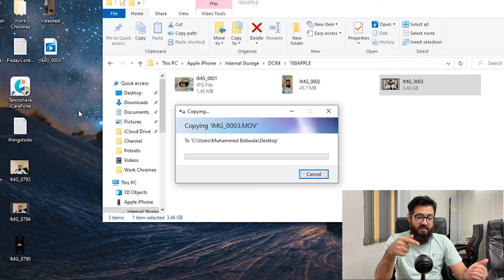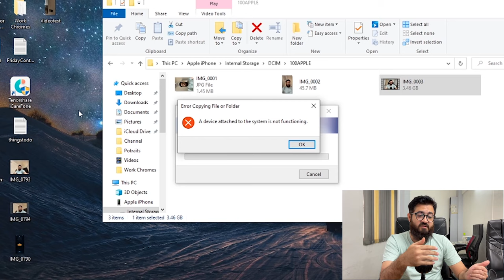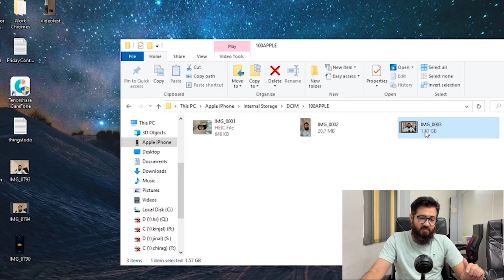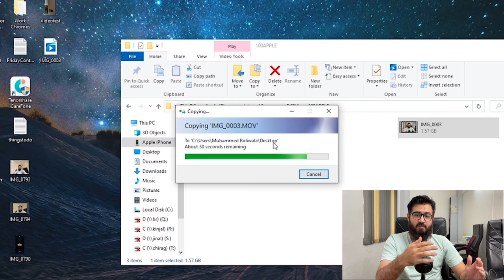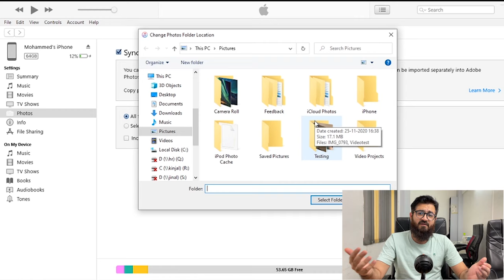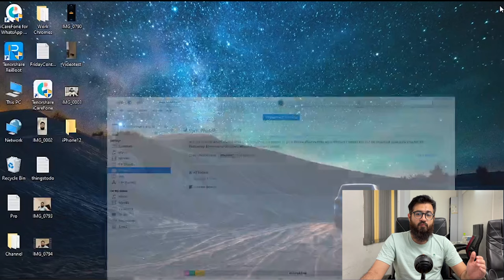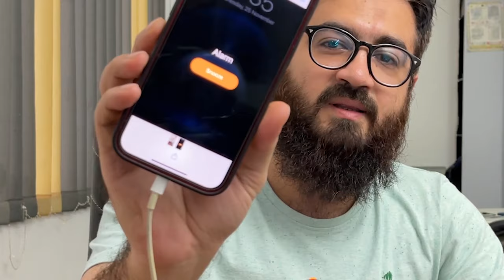How to Transfer Photos, Videos from iPhone to Windows PC (No iTunes) & Windows to iPhone with iTunes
Hi Guys, Hope you are well. In this video I will explain you the full process of transferring your photos from iPhone to Windows Based PC and PC to iPhone easily and this process requires you to use no paid software just your computer and iPhone

My Recommendations
Tempered Glass + Case Combo
Spigen Liquid Air Back:

Gears
Main Camera:
Main Mic Blue:
Top Down Tripod
Shotgun Mic which i use sometimes: